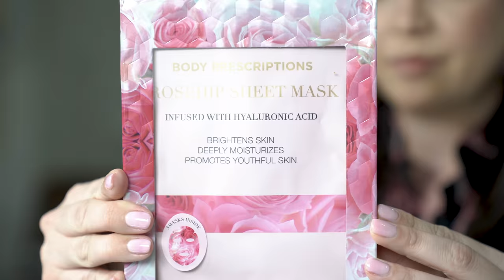OTRA CAJA MISTERIOSA DE CUMPLEAÑOS | El Mundo de Camila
camilovers En el video de hoy les traemos la tercera caja de cumpleaños que me han mandado. Me gustaron mucho el contenido de la cajita y espero que a ustedes tambien. Tengo la sensacion que la caja es de mi papilover.

El mundo de camila